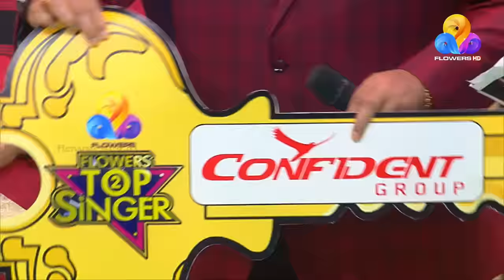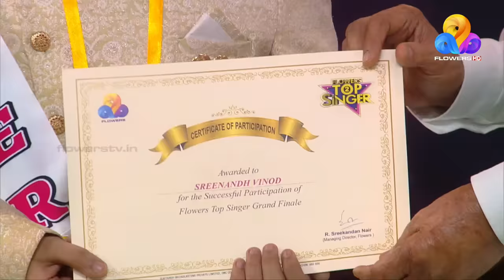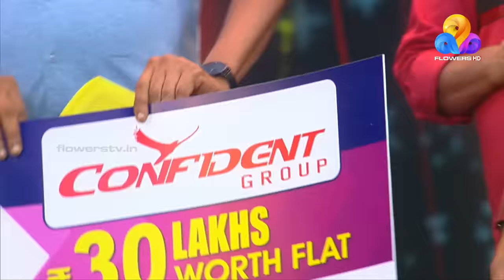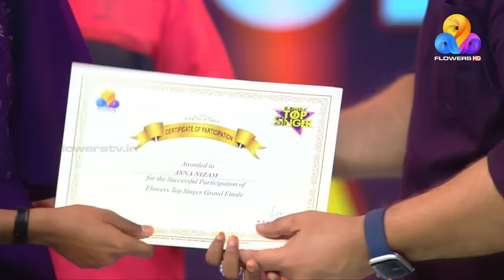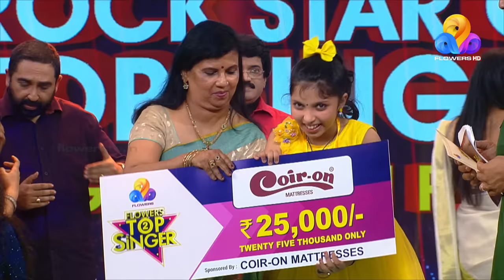സംഗീത മാമാങ്കത്തിൽ വിജയകിരീടം ചൂടി ശ്രീനന്ദ്... | Flowers Top Singer 2 | Grand Finale